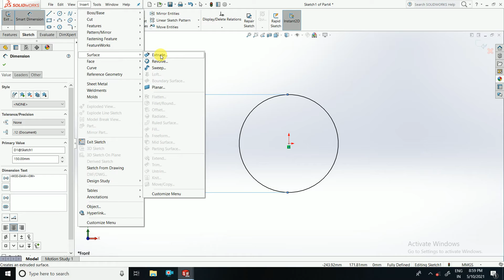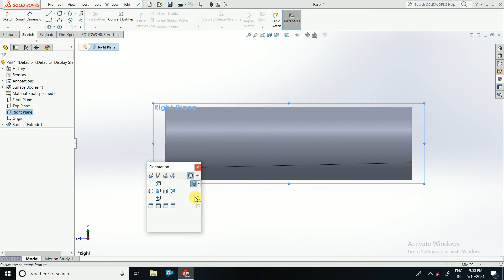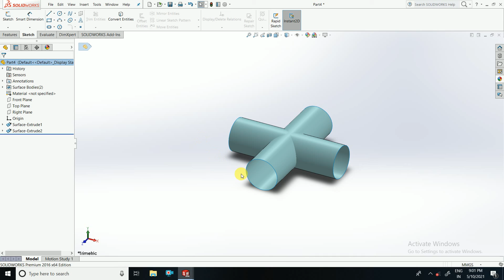how to use extrude command of surface in solidworks ll for beginnes ll